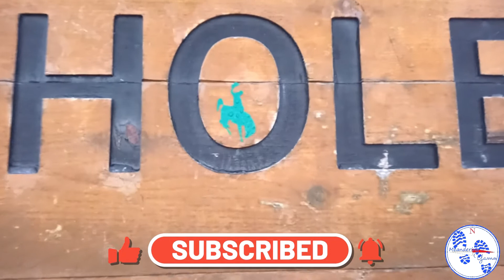Teton Pass Tik Tok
Teton Pass in the Grand Tetons in Jackson, Wyoming heading towards Grand Teton National Park and Yellowstone National Park